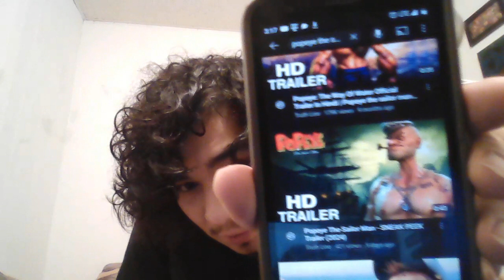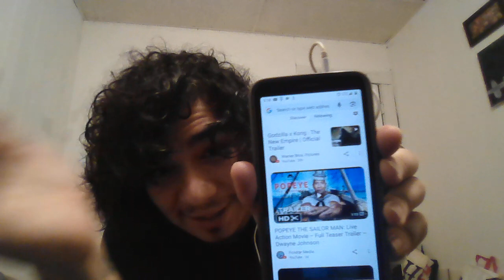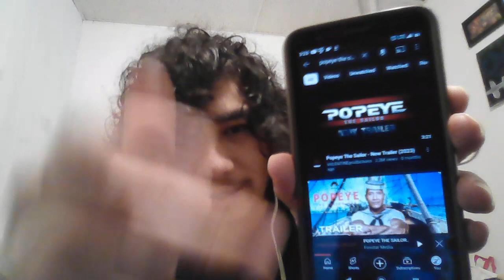Popeye Movie Staring Dwyane The ROCK Johnson (No It's NOT a Joke, It's Just On The Table)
I literally was talking about this not that long ago. They freaking did it 😂🤦🏼‍♂️ I would have chosen John Cena instead of The Rock. I can't believe it's real. But it's just on the table. Nothing is really 100% confused. Thoughts?

Is Dwayne Johnson Really Becoming Popeye In A 2024 Movie?

Is a Popeye: The Sailor Man Movie Releasing In 2024? Dwayne Johnson Film Speculation Explained